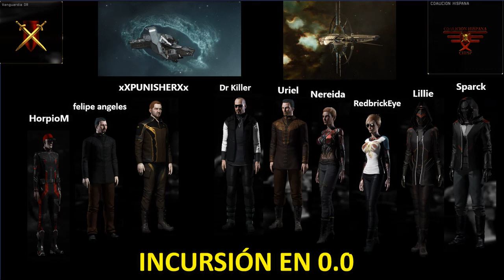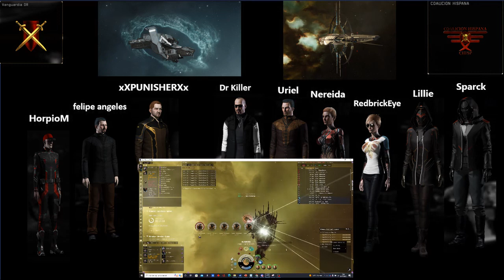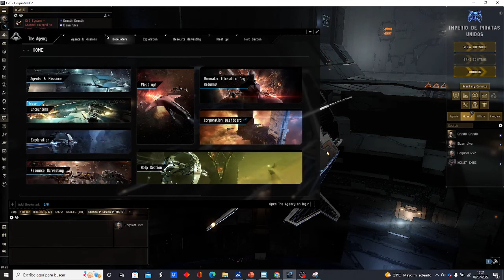INCURSIÓN EN 0.0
Vamos a una incursion con los pilotos de la corporación Vanguardia.
Te contamos el Lore de las incursiones, como afectan los sistemas y la mecánica básica para realizarlas.

Fit:

[Praxis, DPS Incursion ALPHA]
Damage Control II
Co-Processor II
Large Shield Extender II
Heavy Karelin Scoped Stasis Grappler
Drone Link Augmentor I
'Arbalest' Rapid Heavy Missile Launcher I
Large Core Defense Field Extender I
Large Processor Overclocking Unit I
Imperial Navy Praetor x5
Mjolnir Heavy Missile x144

[Osprey, Logicion ALPHA]
Capacitor Flux Coil II
10MN Y-S8 Compact Afterburner
Medium Asymmetric Enduring Remote Shield Booster
Centum C-Type Medium Remote Capacitor Transmitter
Medium EM Shield Reinforcer I